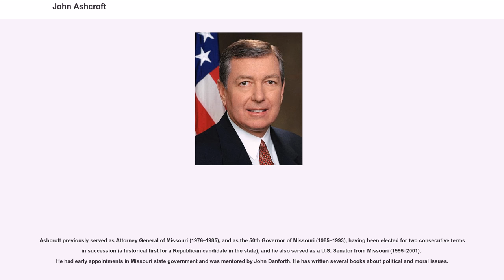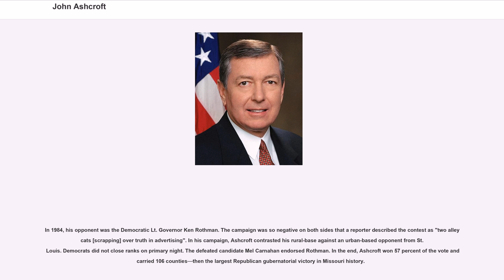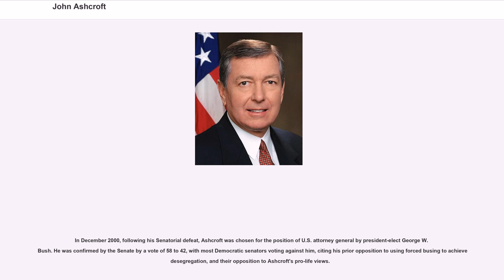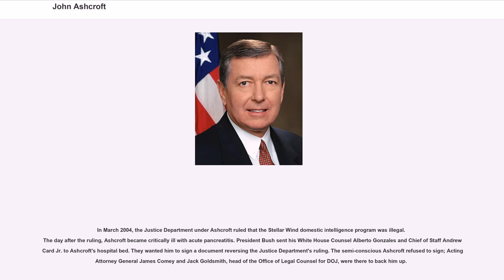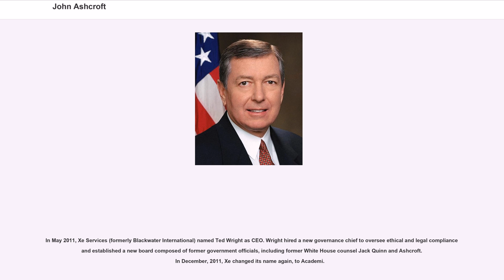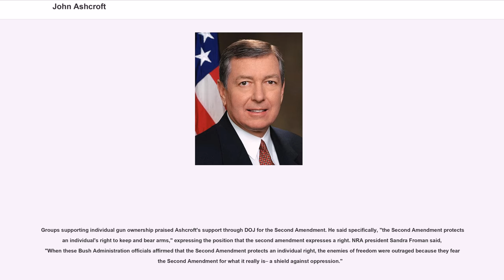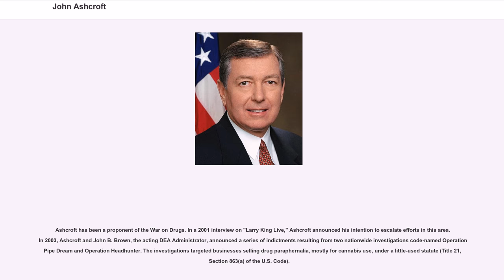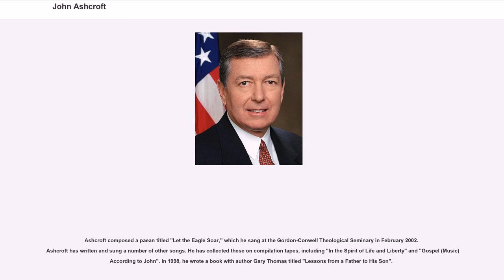John Ashcroft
John David Ashcroft (born May 9, 1942) is an American lawyer and former politician who served as the 79th U.S. Attorney General (2001–2005), in the George W. Bush Administration. He later founded The Ashcroft Group, a Washington D.C. lobbying firm.

Ashcroft previously served as Attorney General of Missouri (1976–1985), and as the 50th Governor of Missouri (1985–1993), having been elected for two consecutive terms in succession (a historical first for a Republican candidate in the state), and he also served as a U.S. Senator from Missouri (1995–2001). He had early appointments in Missouri state government and was mentored by John Danforth. He has written several books about political and moral issues.

His son, Jay Ashcroft, is also a politician, currently serving as Secretary of State of Missouri.

Ashcroft was born in Chicago, Illinois, the son of Grace P. (née Larsen) and James Robert Ashcroft. The family later lived in Springfield, Missouri, where his father was a minister in an Assemblies of God congregation, served as president of Evangel University (1958–74), and jointly as President of Central Bible College (1958–63). His mother was a homemaker, whose parents had emigrated from Norway.

Ashcroft went to local schools in Springfield. He attended Yale University, where he was a member of Sigma Tau Gamma and the St. Elmo Society, graduating in 1964. He received a Juris Doctor degree from the University of Chicago School of Law (1967).

After law school, Ashcroft briefly taught Business Law and worked as an administrator at Southwest Missouri State University. During the Vietnam War, he was not drafted because he received six student draft deferments and one occupational deferment because of his teaching work.

In 1972, Ashcroft ran for a Congressional seat in southwest Missouri in the Republican primary election, narrowly losing to Gene Taylor. After the primary...